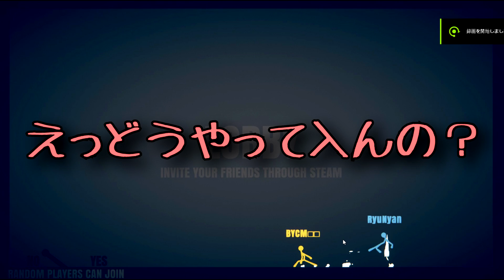次回作スマブラが棒人間になりました -Stick Fight【KUN】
音楽は使用していない場合もあります